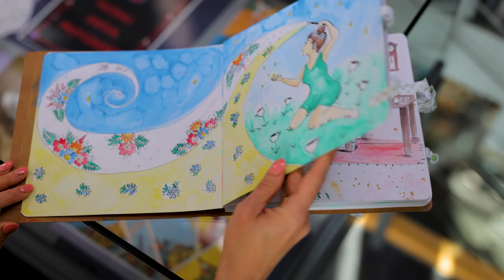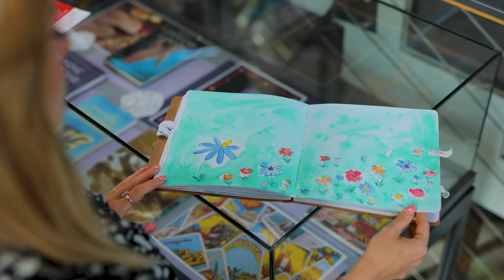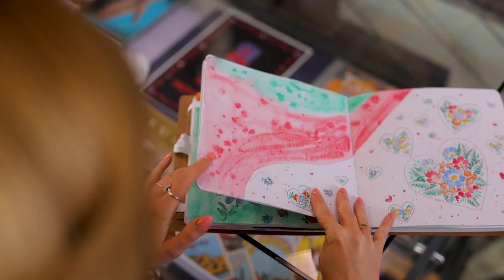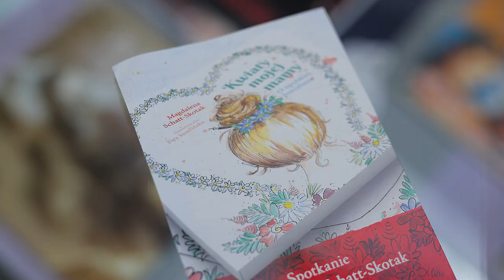MBP projekt Kwiaty mojej mamy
Książeczka dla dzieci, spotkanie z pasjonatkami sztuki ludowej i warsztaty ręcznego malowania złożą się na projekt „Kwiaty mojej mamy – o wzorze opolskim”, na który Miejska Biblioteka Publiczna otrzymała dofinansowanie z Narodowego Instytutu Dziedzictwa.
Projekt stworzony w MBP w Opolu ma popularyzować zjawiska wpisane na Krajową Listę Niematerialnego Dziedzictwa Kulturowego, a do takich zalicza się umiejętność ręcznego malowania wzoru opolskiego. – Chcemy aby dzięki temu wzrosła świadomość społeczna na temat bogactwa regionu opolskiego a jednocześnie by był to element wzmocnienia międzypokoleniowego przekazu żywego dziedzictwa – mówi autorka projektu, którego Partnerem jest Fundacja Opolskie Dziouchy,  Martyna  Kawka z MBP.